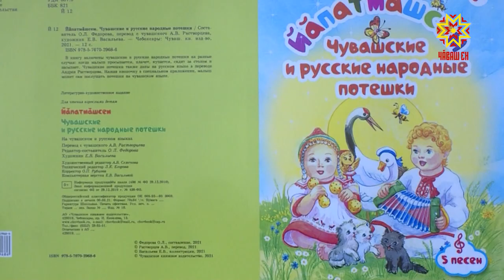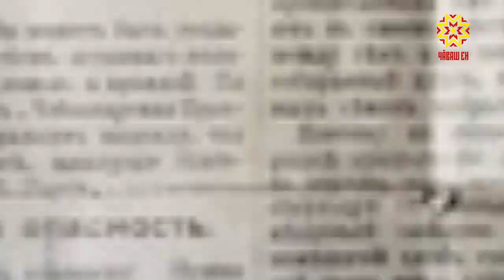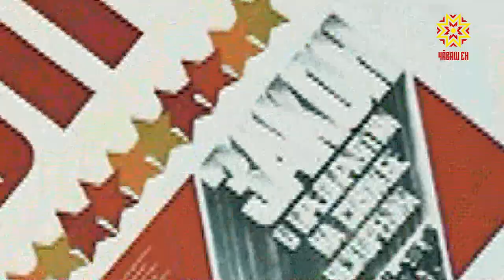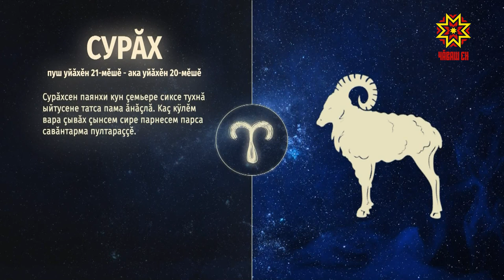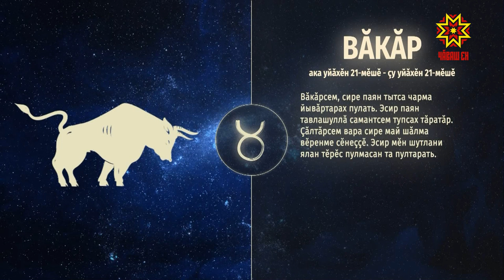Ир пулсан. Выпуск 23.04.2021